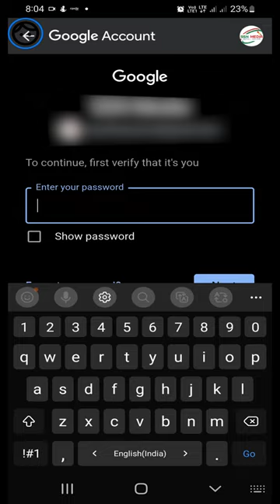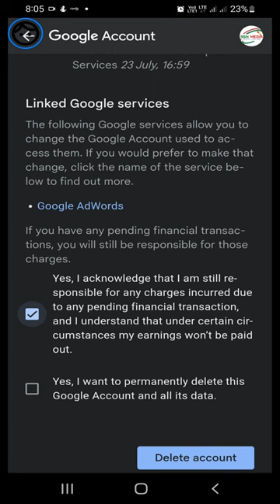How to Delete Google Account Permanently / How to Delete Gmail Account in Hindi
Welcome to JS Tech Solution YouTube Channel. In this video we learn:
How to Delete Gmail Account in Hindi?
How to Delete Google Account on Android?
How to Delete Gmail Account from Android?
How to Google Account ko Delete Kaise Kare?
How to Delete Google Account from Mobile?
Android Mobile Trick  | Gmail Account Delete

Video Information:
Video Record : Samsung Galaxy M31s
Screen Record by: AZ Screen Recorder
Editing Software: Adobe Premiere Pro cc 2017
Audio Record : Boya Mike